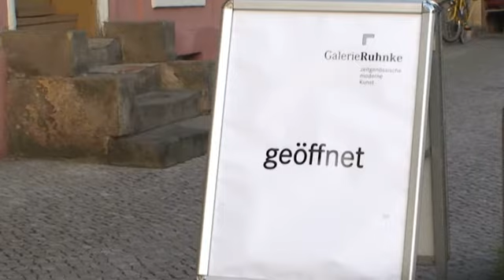Armin Göringer, Langfassung